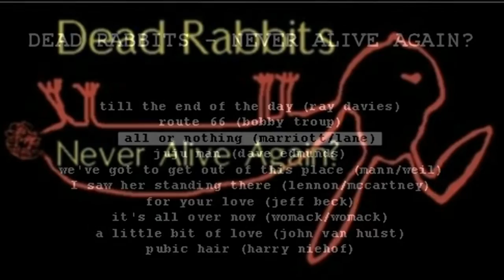All Or Nothing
Small Faces original. Tekst en muziek: Marriot/Lane. Yardbirds original. Uitgevoerd door The Dead Rabbits (Harry Niehof, John van Hulst, Jan Karstens, Dick van Oortmerssen, CJ Lastdrager. Opgenomen in Huizinge in 1984 met behulp van een 4-track Dokorder en een Revox G-36